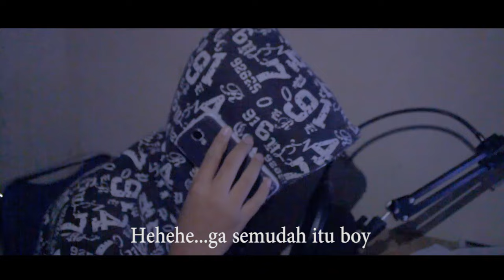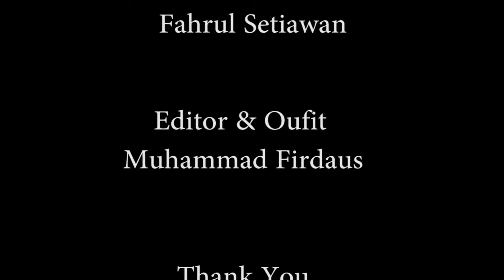PAY OR DIE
ini video cerita pendek tapi penuh dengan action ya hasilnya  jadi begini